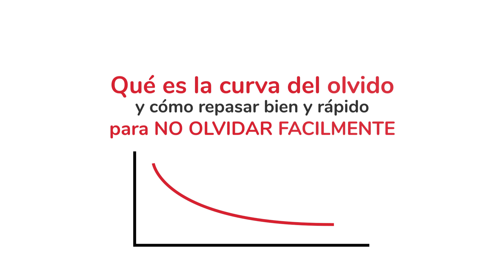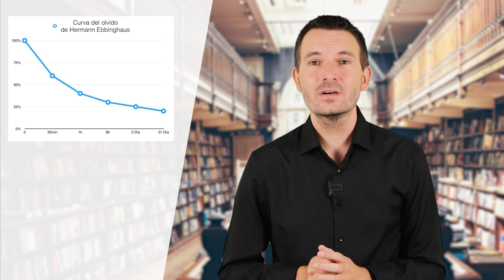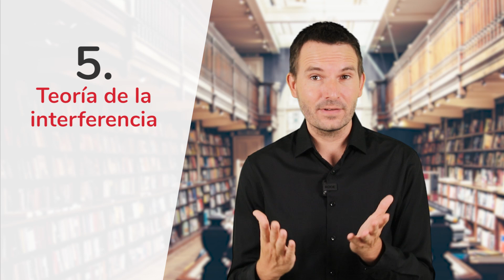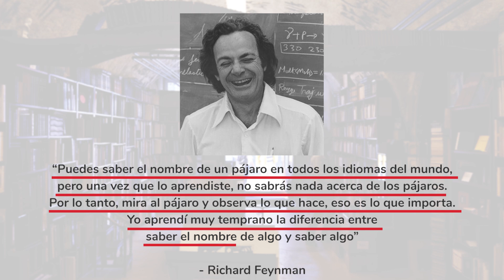LA CURVA DEL OLVIDO. ➤ Cómo RETENER MEJOR lo que estudias ✅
La "curva del olvido" es la definición de cómo retiene la mente la información que le das y que pretendes memorizar.
En este vídeo vemos algunos consejos muy útiles y técnicas elementales para entender cómo funciona realmente el proceso en cuestión.

👉 Ebook GRATIS "Cómo leer 1 libro a la semana y comprenderlo todo

¿Te gustaría tener mejor salud, más dinero y mejores relaciones?
¿Pagarías por tener más libertad y ser más feliz?
¿Te imaginas cómo sería tu mejor versión personal y profesional?

LA CLAVE está en los libros. Únete al método Lector Kaizen, haz realidad tus sueños y consigue tu ebook gratuito "Cómo leer 1 libro a la semana y comprenderlo todo: